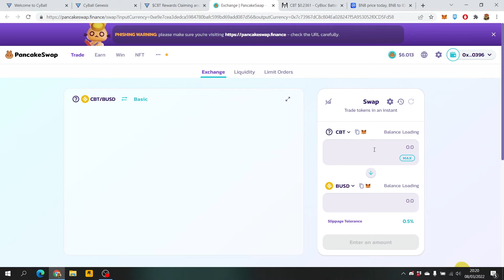How to claim CBT and swap to BUSD. CYBALL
How to swap CBT to BUSD in pancake swap. how to claim CBT CYBALL. as i talk i will make many video in play to earn game so here we go. happy for all cyball scholars. finally we can eat chicken XD